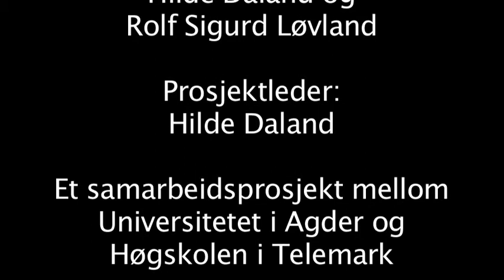Akademisk redelighet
Intervju med Torunn Lauvdal, rektor ved Universitetet i Agder